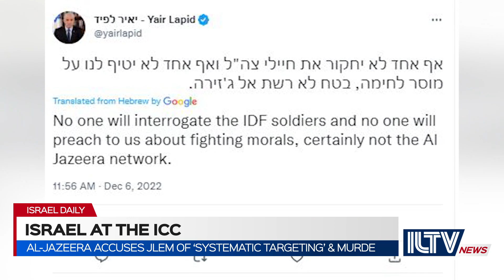Al-Jazeera accuses Jlem of ‘systematic targeting’ & murder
Al-Jazeera accuses Israel of ‘systematically’ targeting their staff & installations at the ICC in the Hague. Israel and the US have a different opinion…